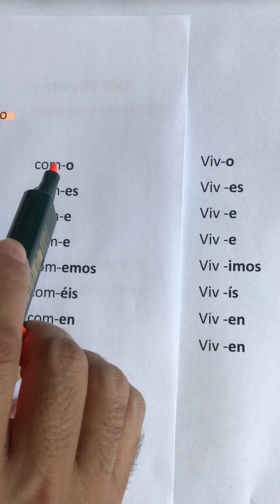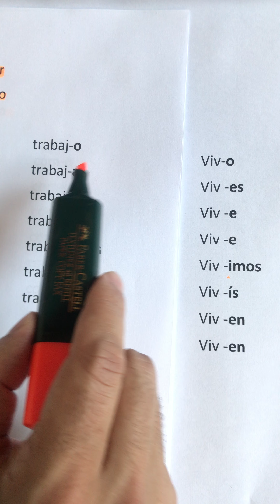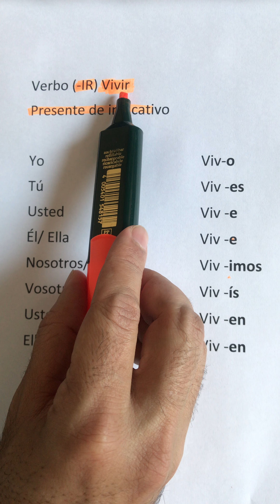٩- الأفعال المنتهية ب IR المضارع Presente